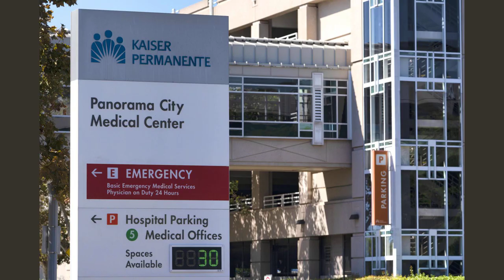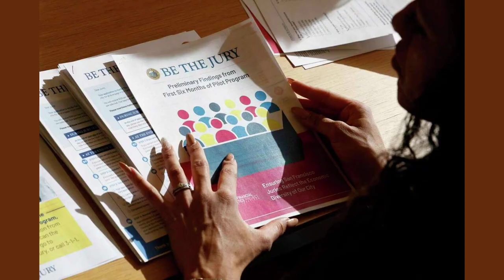California Gov. Gavin Newsom signs bills to enhance the states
California Gov. Gavin Newsom signs bills to enhance the state's...
SACRAMENTO, Calif. (AP) - California Gov. Gavin Newsom signed several bills Saturday aimed at bolstering the state's protections for LGBTQ+ people, a day after issuing a controversial veto that was criticized by advocates.

The new laws include legislation that focuses on support for LGBTQ+ youth. One law sets timelines for required cultural competency training for public school teachers and staff, while another creates an advisory task force to determine the needs of LGBTQ+ students and help advance supportive initiatives. A third requires families to show that they can and are willing to meet the needs of a child in foster care regardless of their sexual orientation or gender identity.

"California is proud to have some of the most robust laws in the nation when it comes to protecting and supporting our LGBTQ+ community, and we´re committed to the ongoing work to create safer, more inclusive spaces for all Californians," Newsom said in a statement. "These measures will help protect vulnerable youth, promote acceptance, and create more supportive environments in our schools and communities."

The bill-signings came after Newsom vetoed a bill on Friday that would have required judges to consider whether a parent affirms their child´s gender identity when making custody and visitation decisions.

Assemblymember Lori Wilson, a Democrat who introduced the bill and has an adult son who came out as transgender when he was a teenager, was among the LGBTQ+ advocates who criticized the governor's decision.

"I´ve been disheartened over the last few years as I watched the rising hate and heard the vitriol toward the trans community. My intent with this bill was to give them a voice, particularly in the family court system where a non-affirming parent could have a detrimental impact on the mental health and well-being of a child," Wilson said in a statement.

FILE - Participants take part in the annual LA Pride Parade in West Hollywood, Calif., Sunday, June 9, 2019. California Gov. Gavin Newsom signed several bills Saturday, Sept. 23, 2023, aimed at bolstering the state's protections for LGBTQ+ people, despite a controversial veto the day before that was criticized by advocates. (AP Photo/Richard Vogel, File)

Newsom said existing laws already require courts to consider health, safety and welfare when determining the best interests of a child in custody cases, including the parent´s affirmation of the child´s gender identity.

The veto comes amid intense political battles across the country over transgender rights, including efforts to impose bans on gender-affirming care, bar trans athletes from girls and women´s sports, and require schools to notify parents if their children ask to use different pronouns or changes their gender identity.